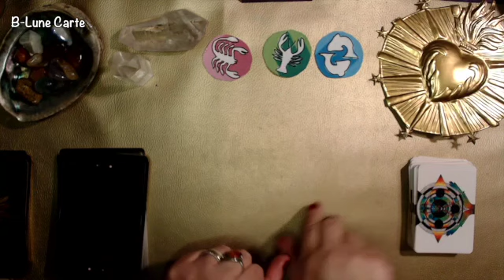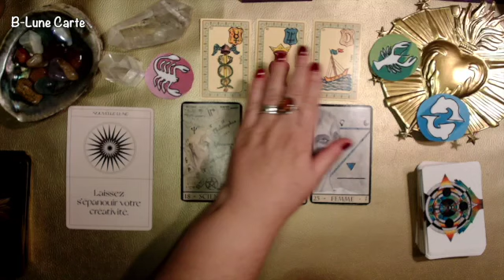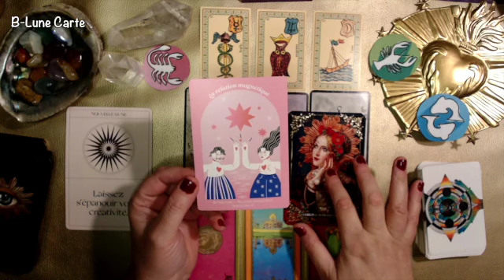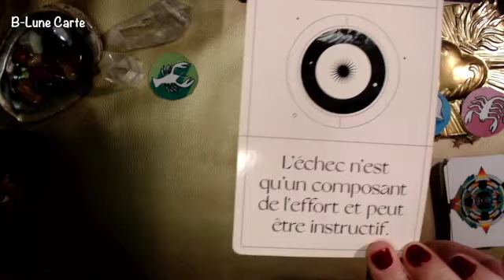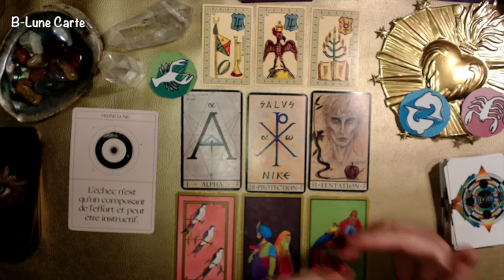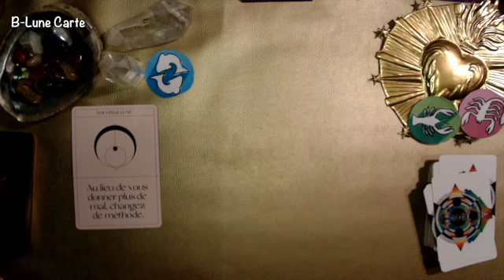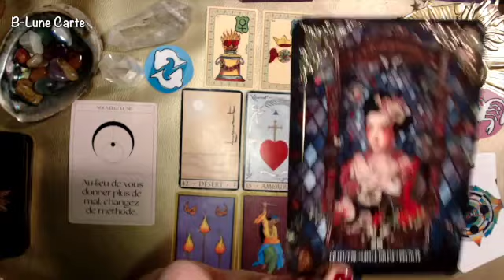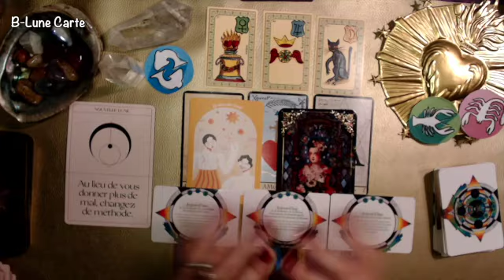SCORPION CANCER POISSON SEPTEMBRE 2023 🙏🏼 Signe d'Eau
Minuteur 👉 SCORPION 0:56
                 👉 CANCER 11:51
                 👉 POISSON 22:06
CONTACT CONSULTATION
ENVOYEZ-MOI UN SMS : Tél ☎ 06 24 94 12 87
Une consultation personnalisée 🔮
45€  30mn
60€   1h
Pour obtenir un rendez vous, merci de procéder au règlement préalable :

CAGNOTTE : afin de pouvoir améliorer la chaîne, comme acheter une tablette numérique pour des tirages en live en adéquation avec vos attentes et vos besoins 🙏🙏🙏🙏GRATITUDE INFINIE pour votre générosité !!! 😘😘😘

vous participez a l'évolution de la chaîne B-lune Voyance
GRATITUDE
B-Lune 🌙